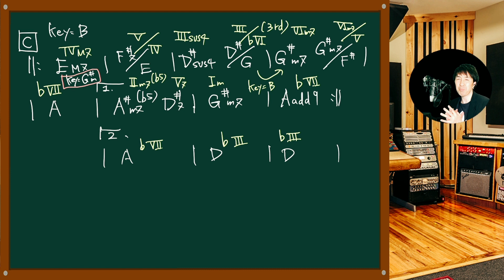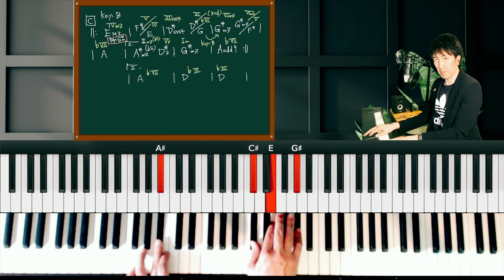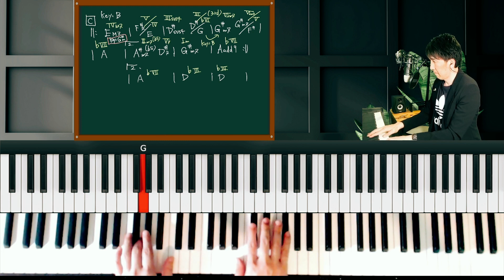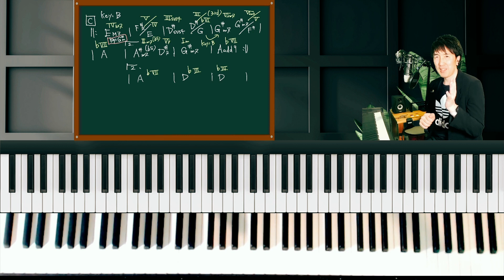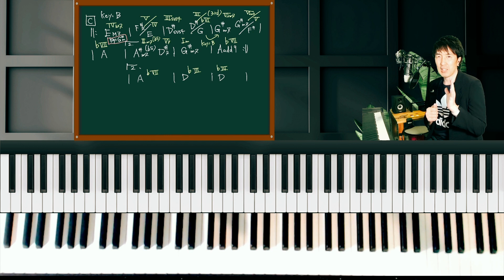難しいコード進行に慣れる攻略法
様々なコード進行をスラスラと弾けるようになると、弾き語り、作曲などがスムーズに行えます。
しかし、コードネームを見てパッと弾けないとストレスが溜まってしまいますね！
今回は難しいコード進行に慣れる攻略法を紹介したいと思います。

00:00 オープニング
01:44 未来　コード進行解説
03:44 ピアノで実際に弾く時のポイント
08:54 ピアノのみコード演奏
09:38 まとめ